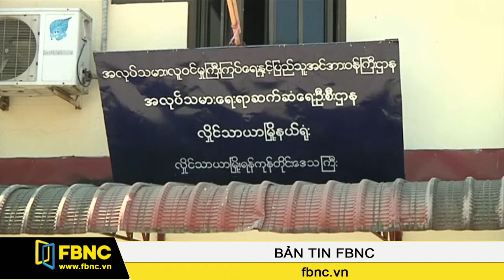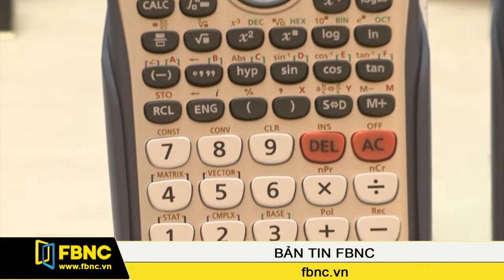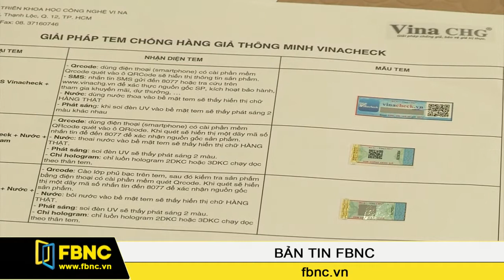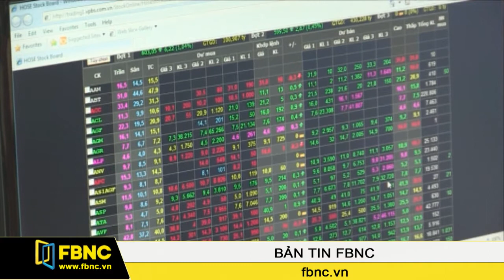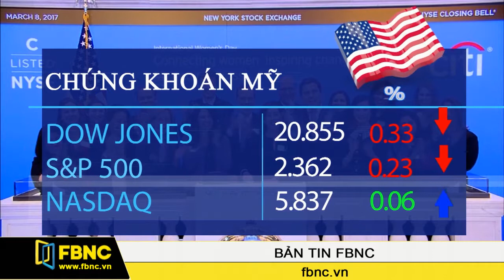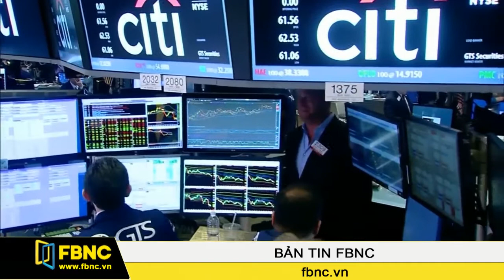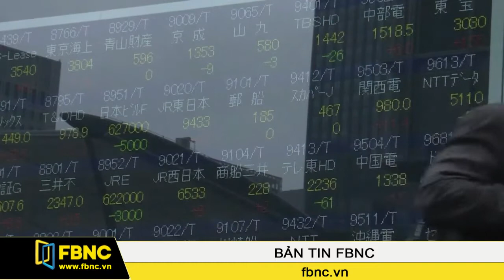FBNC - Bản tin FBNC 09/03/2017 (Phần 2)